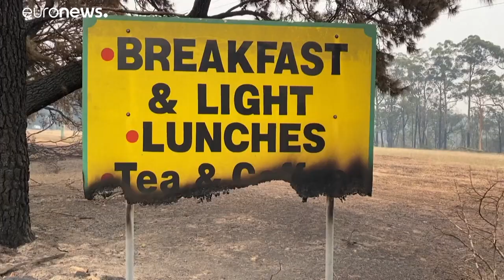Immer mehr Buschfeuer außer Kontrolle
Für die Feuerwehrleute in Australien nimmt der Kampf gegen die Buschfeuer kein Ende. Wenigstens sollen sie jetzt etwas Geld für ihren EInsatz bekommen.…